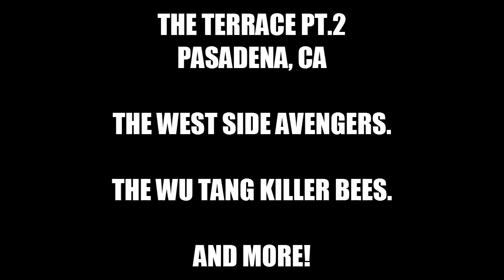CB LIFESTYLE MAGAZINE: The West Side Avengers and More In Pasadena Pt.2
Pasadena, CA @ The Terrace

Creattively combined we are, The West Side Avengers. Saving American Hip Hop. Earths Mightiest Artists.

The Club Bullies
Steady Grind Ent.
Caution Life
Worldwide
Zach and Propellant
Peters Write Show
Snorlax
Etc.